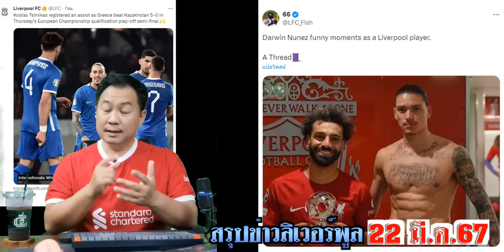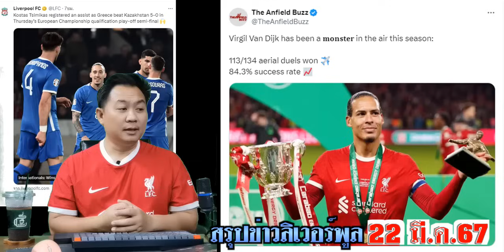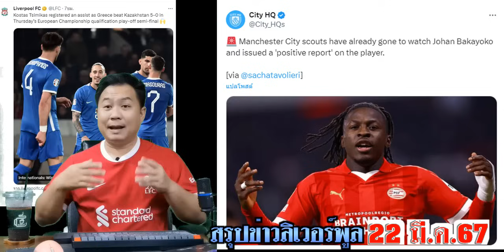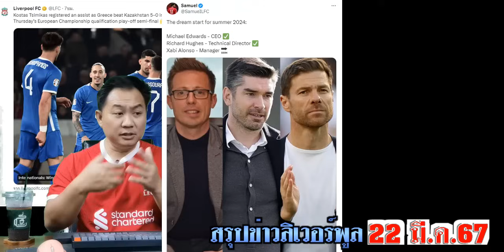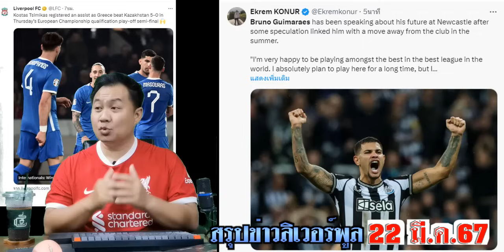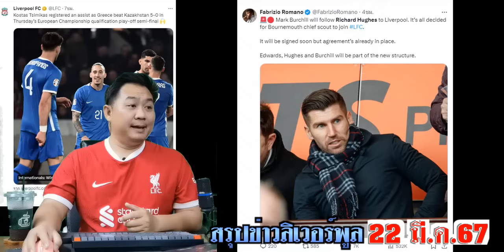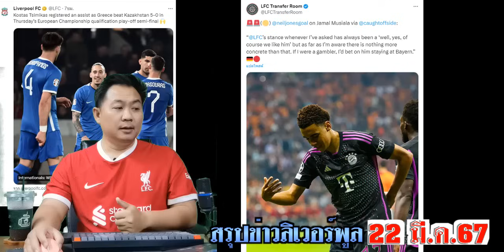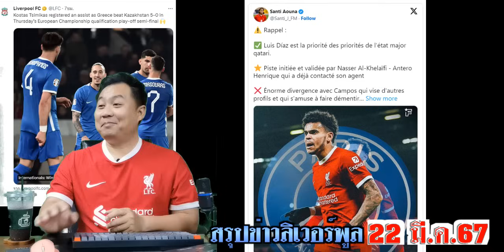สรุปข่าวลิเวอร์พูล​ ล่าสุด 22 มี.ค. 67 เวลา 13.59 น. - บาคาโยโก้ อยู่ในลิสแล้ว ชัดเจนสัญญาใคร? ดีล?